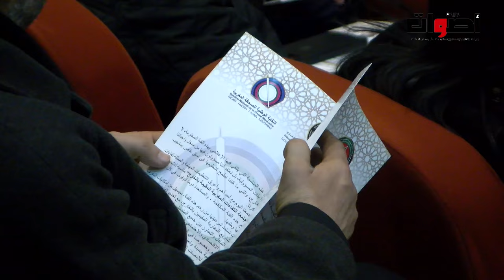جامعة الكفاءات المغربية المقيمة بالخا ج والنقابة الوطنية للصحافة نظمت ندوة حول الاعلام وقضايا الهجرة